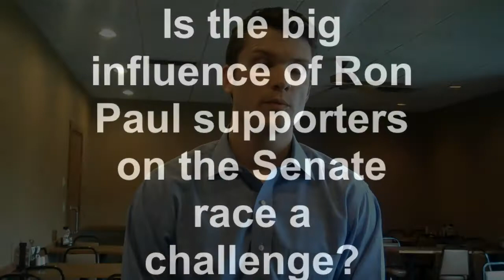U.S. Senate candidate Pete Hegseth visits New Ulm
U.S. Senate candidate Pete Hegseth, whose running to be the Republican challenge to Sen. Amy Klobuchar, made a campaign stop in New Ulm on Thursday, May 3, 2012.